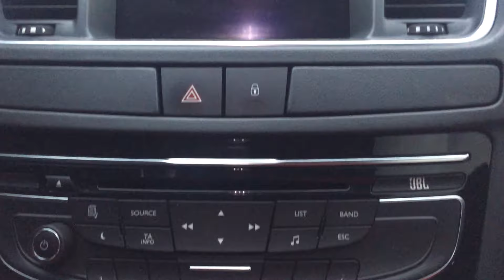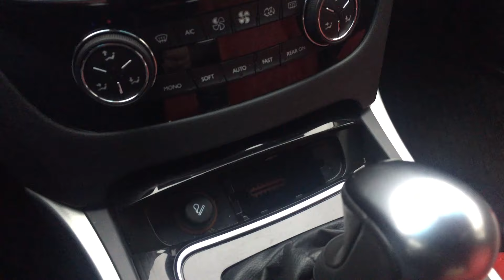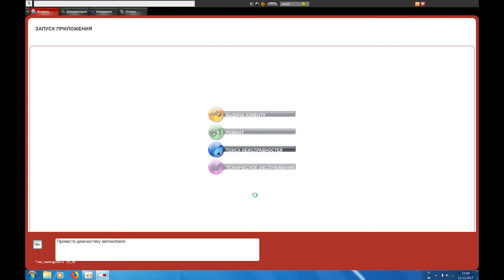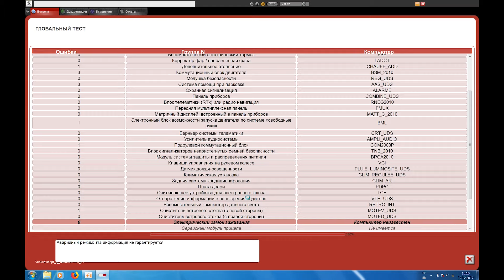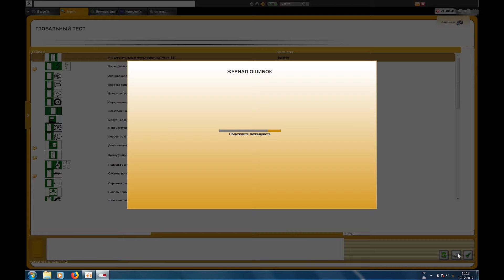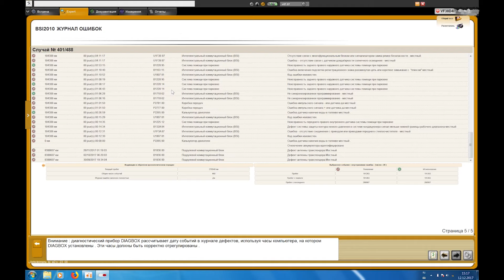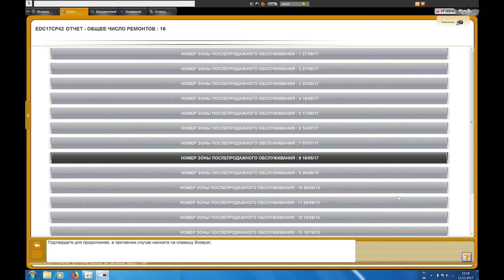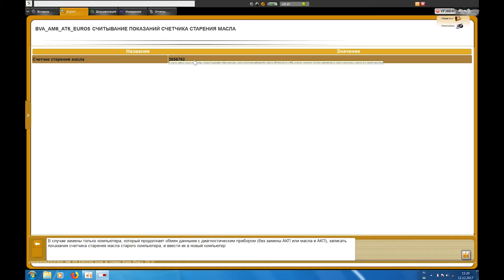Как определить смотанный пробег Peugeot и Citroen при помощи программы Diagbox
В этом видео я рассказываю вам о том, как опознать скрученный пробег в автомобилях Пежо и Ситроен, только при помощи диагностической программы Диагбокс. Данные рекомендации распространяются на все автомобили концерна PSA с шиной CAN 2004 и CAN 2010 (Peugeot 207, 208, 2008, 301, 307, 308, 3008, 407, 408, 508, 5008, Partner, а так же Citroen C3, C4, Picasso, C5, С6, Berlingo), к сожалению они не являются 100%-ной гарантией и, в большинстве случаев вы не сможете узнать настоящий пробег авто, но благодаря им, вы сможете самостоятельно и без подборщиков определить смотанный пробег в 90% случаев.